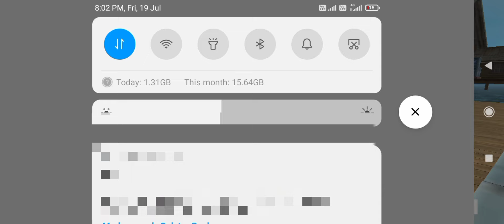free fire CS Ranked headshot.